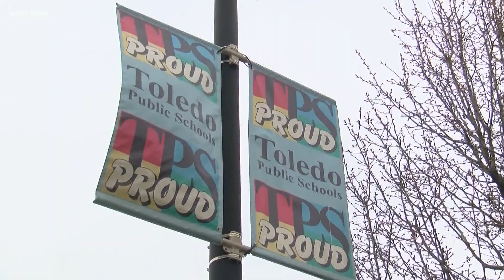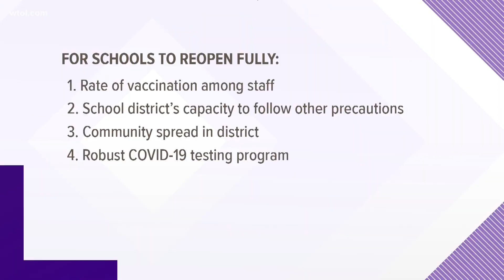What needs to happen for Ohio's schools to fully reopen?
One of the big factors when it comes to reopening schools completely in person is how many staff members get the vaccine.